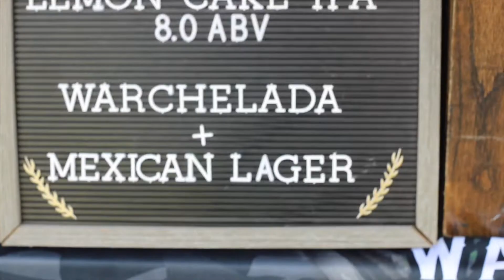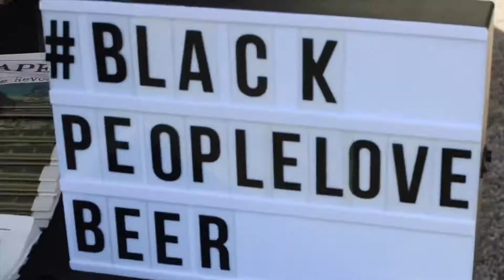Freshfest 2019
Pittsburgh, Pa the Warcloud brewing company teamed up with some awesome people and family. Hosted by BlackBrewCulture Mike Potter and Day Bracey. We were honored to brew with the Eleventh Hour Crew. And created an amazing new beer called Apollo. A lemon cake IPA.